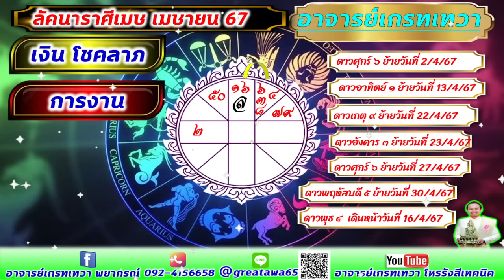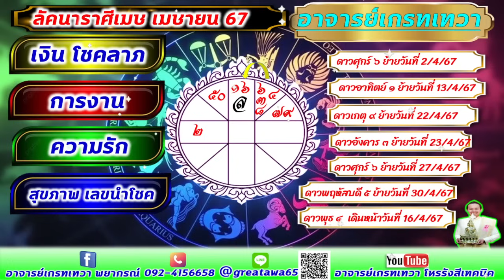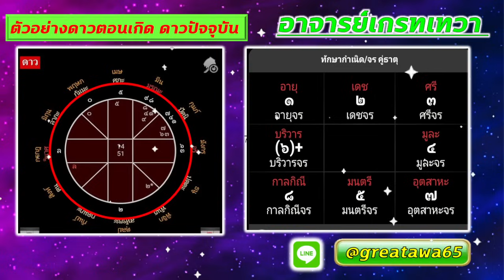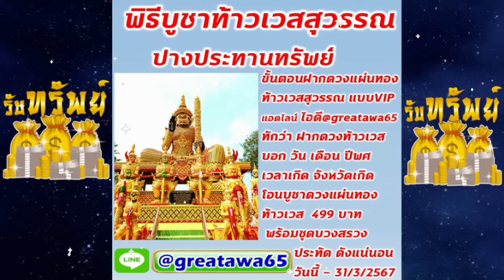ลัคนาราศีเมษ เมษายน ทำแบบนี้รับทรัพย์ก้อนโต